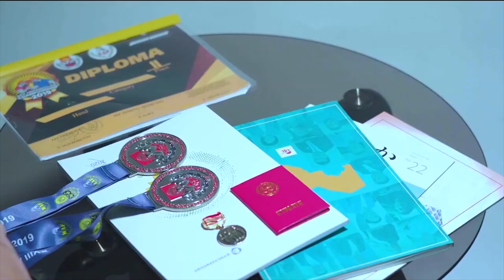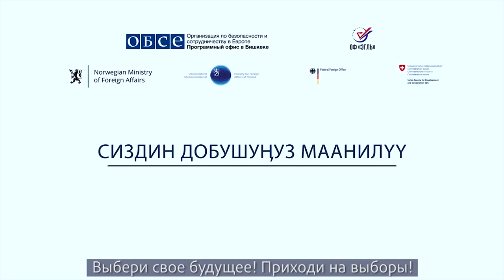Обеспечение избирательных прав ЛОВЗ